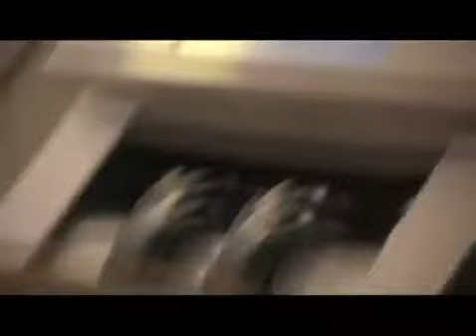Hostel 3 Trailer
Durante uma festa de despedida de solteiro em Las Vegas, quatro amigos são convidados por duas strippers para uma festa em particular.
Quando estes lá chegam, descobrem que vão ser os protagonistas de um sádico jogo de tortura e que dificilmente conseguirão escapar de lá com vida...